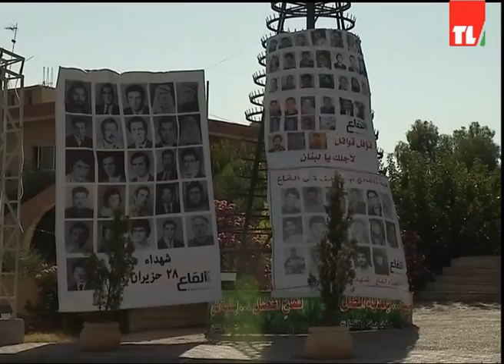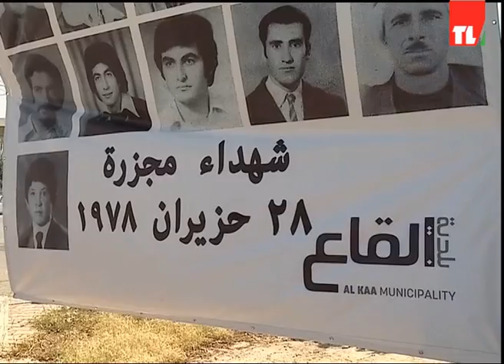News 02 07 2017